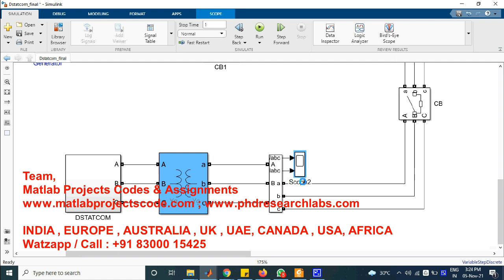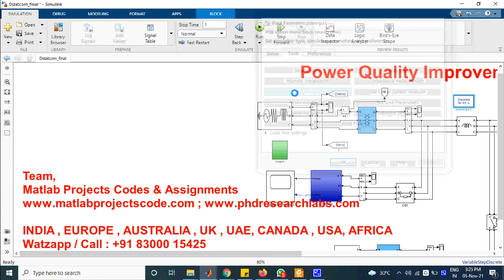Power quality improvement using DSTATCOM